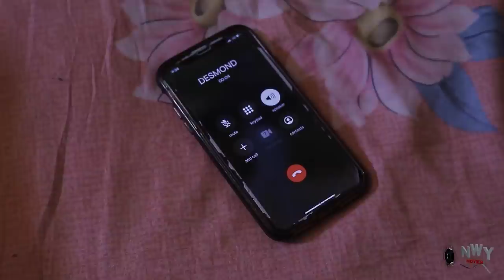Family Breakup Season 5&6 - New Movie'' Destiny Etiko & Flashboyy 2021 Latest Nigerian Movie